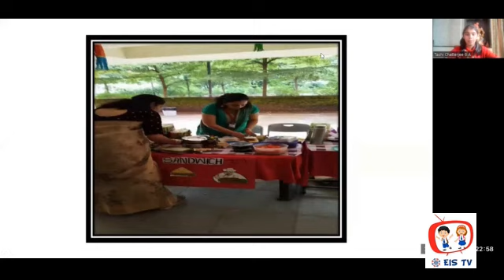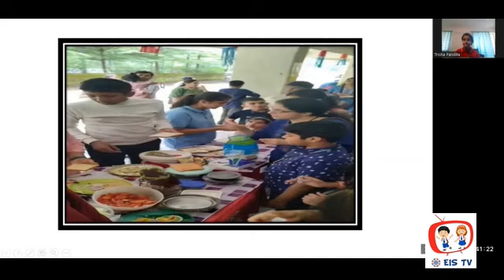EIS TV - Secondary - AY 2022-23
EIS TV acts as a platform for the students to display their creative talents and also helps to develop students' understanding of ICT, media skills, teamwork, and real-world issues encountered in day-to-day life. Students are given the freedom to decide on the best approach for every broadcast. It is a platform where anyone in the school can contribute to and looking at its popularity after the very first broadcast amongst the students means that new content is going to pour in.

A School TV channel run by the students and for the students helps build an inclusive atmosphere in the school. EIS TV is all about communication and running a TV show takes commitment and teamwork in order for it to be a success.

Participants from Grade - VI are;

1.Avika maheshwari - Narrator
2.Zayan Shiekh - National and International News Updates
3.Kartikeyan - Narrator
4.Medansh Parate-Garba Celebration
5.Isra Rahman and Esha Manika - Dance for navratri
6.Tashi Chatteejee and Trisha Pandita- Diwali Fest
7.Swara Kulkarni - Description about Diwali Fest
8.Shibaani  Kulkarni - Children's Day and Armed Forces
9.Atharva Sharma - Vote of thanks.

Looking forward to your feedback.